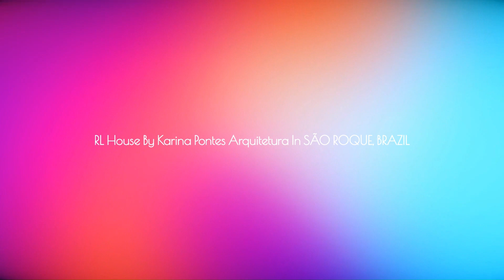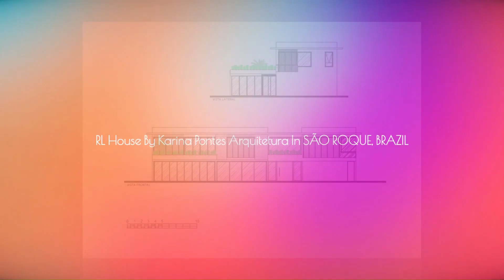RL House By Karina Pontes Arquitetura In SÃO ROQUE, BRAZIL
The Casa RL emerges from a mountainside, in picturesque scenery in São Roque town, São Paulo State. The chosen place, surrounded by vegetation and a fabulous sunset, inspired the architect to create a house celebrating nature and providing a haven of rest for its residents. Combining steel frames, huge glass panels, and a harmonious connection with the surrounding nature, that dwelling stands out as a perfect contemporary retreat for a young couple and their child.
The plot in acclivity is 2,500m² where two plateaus were done, on the first one the entire house takes place, and on the second one, a sports court. An internal hallway joins the building to a local street from the villa. The floor plan was projected with a focus on comfort and the fluidness of the space.

Archi Studio

Architects: Karina Pontes Arquitetura
Area: 550 m²
Year: 2023
Photographs:Favaro Jr.
Manufacturers:  Bella home, Bella home, Ezklo Marcenaria, Foneplan, Luminarea, Luxu Hauls, Luxu Hauls, Madereira Filomena, Madereira Filomena, Portobello, mkglassesquadrias, mkglassesquadrias, perfectaesquadrias, perfectaesquadrias, rrm pedras, rrm pedras
Lead Architect: Karina Pontes
Project Partner: Andrei Zennatti
Monitoring / Executive Project: Maressa Ribeiro Miguel
Executive Project / Rendering: Bianca Fernandes
Modeling: Marilia Vigatto
Interiors: Mariana Luccisano
Work Execution: Thiago Silva
Landscaping: Patricia Foroni
City: São Roque
Country: Brazil